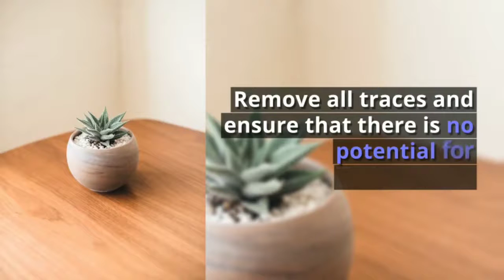Mold Remediation for Galena Park * Galena Park Mold Removal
PLM Restoration wants to help you get your Houston home free of mold and back to living in a healthy environment. Let us work with your insurance.

Our mold removal and mold mitigation specialists make sure your home is mold free and also will find and remove the source of the issue. Sometimes it's simply a flood event, other times it's a leaky pipe under the sink that created the problem.